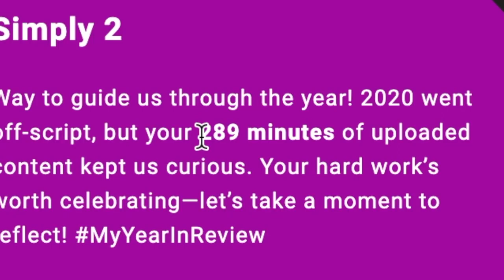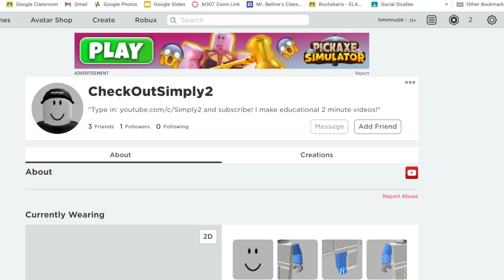Thank you.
Thank all of you for all the support you've given me! Lol, I'm not the best at making pseeches but know that I am VERY VERY VERY VERY thankful so TYSMM!